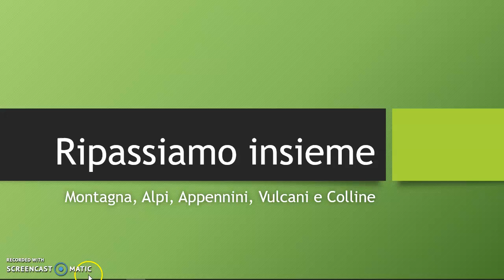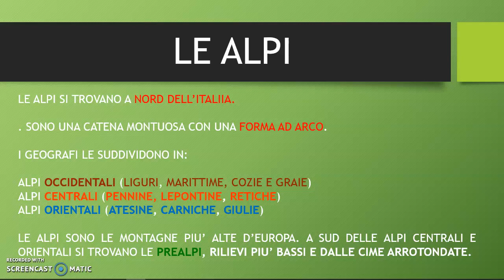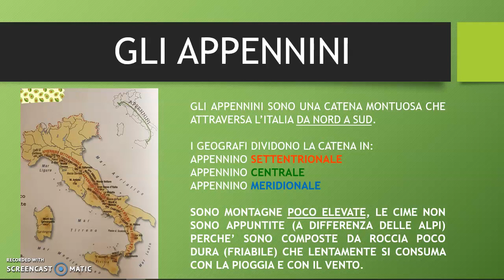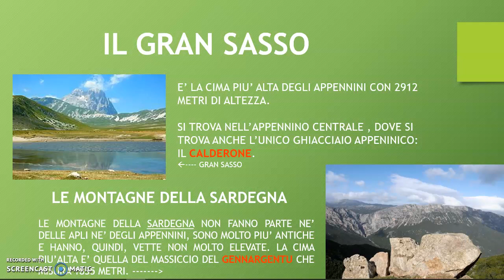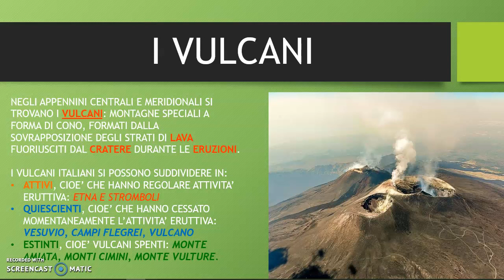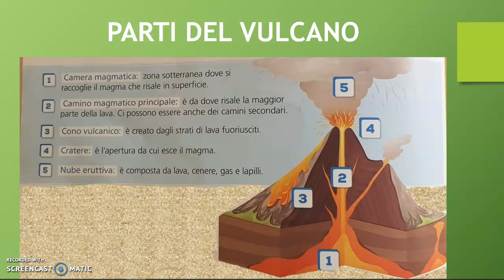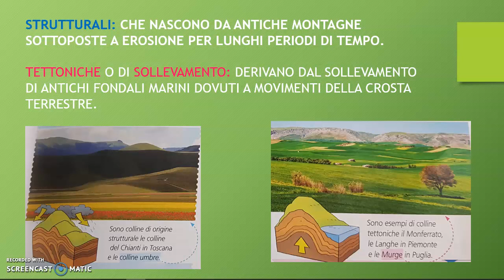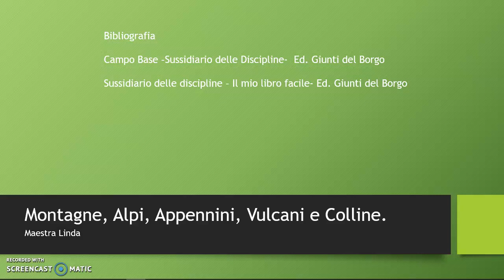Ripassiamo insieme: Alpi, Appennini, Vulcani e Colline